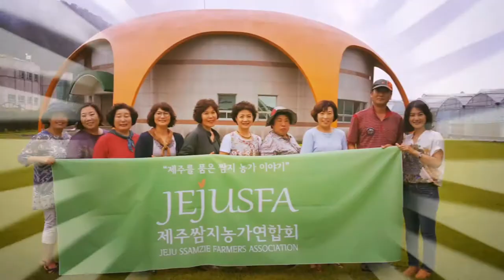제주추천관광체험[Jeju Traveling] - 제주낭만감귤농원 김애숙한상숙 부부의농장이야기 by 농촌스토리텔링